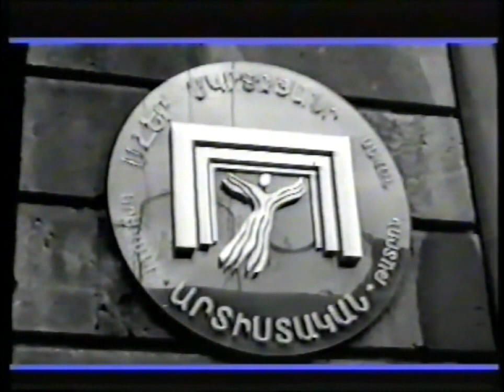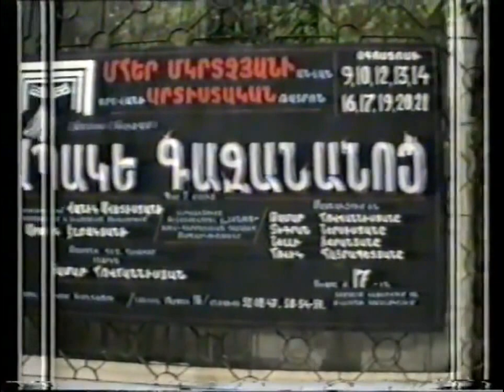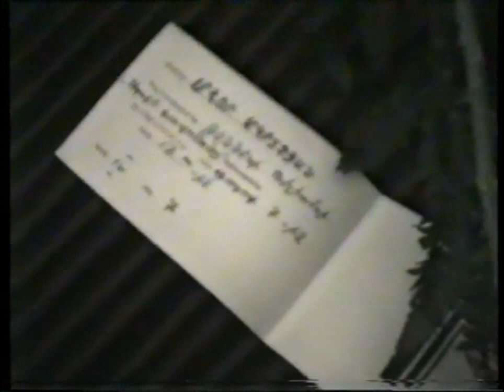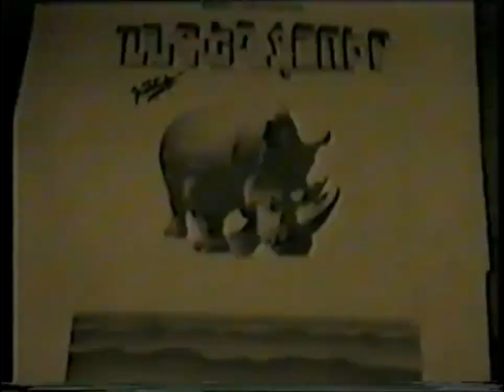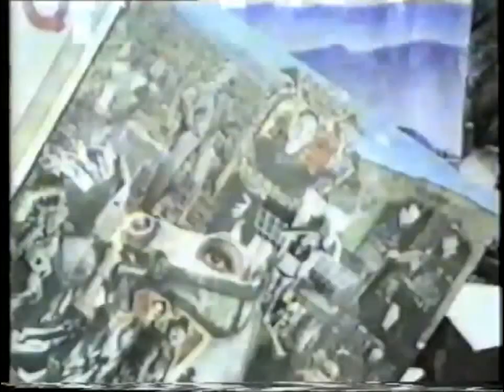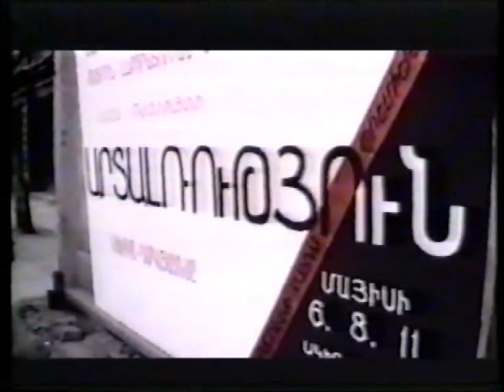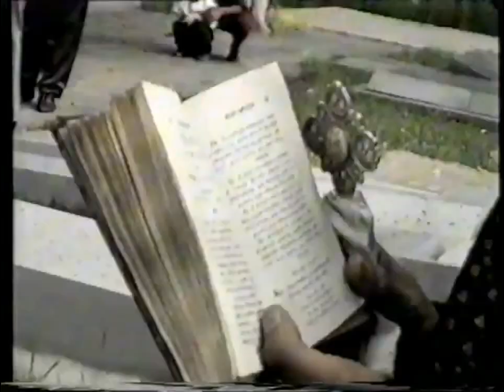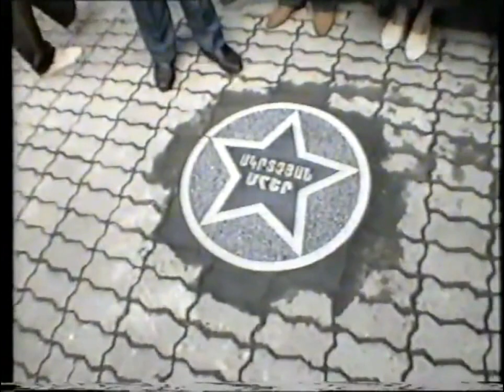ՃԱՆԱՊԱՐՀՆԵՐ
ԱՐ ՀԵՌՈՒՍՏԱԸՆԿԵՐՈՒԹՅՈՒՆ